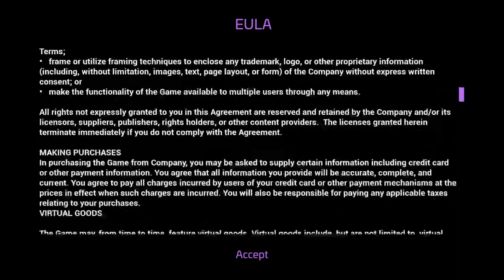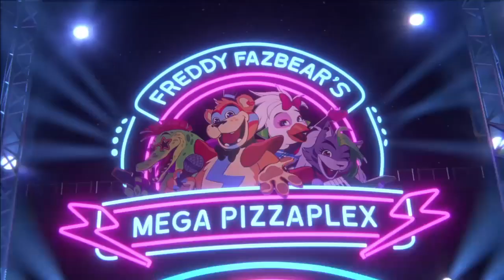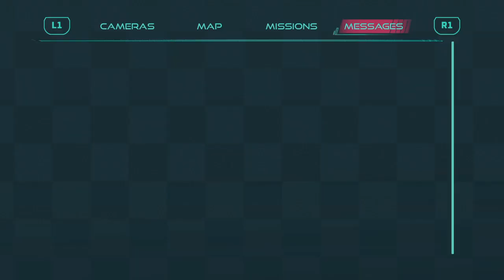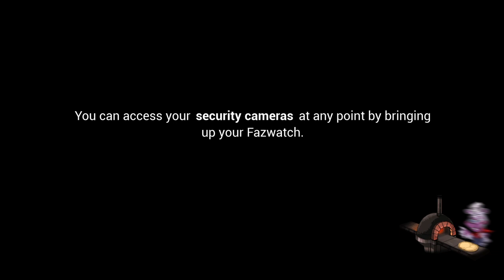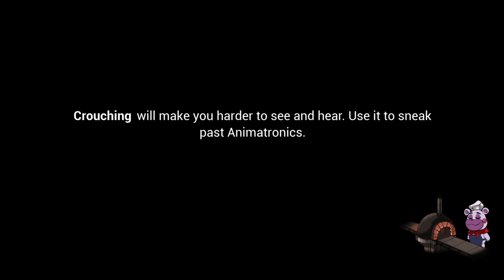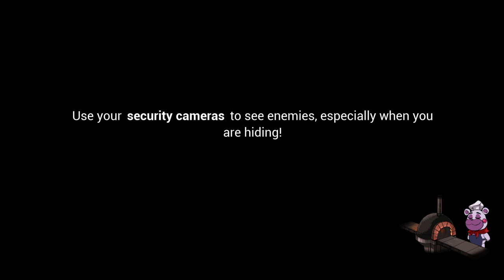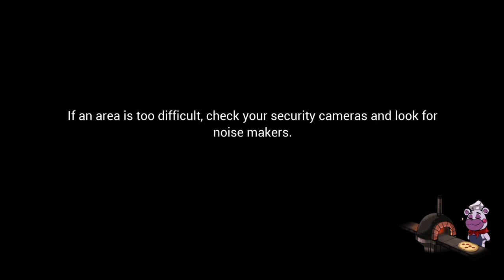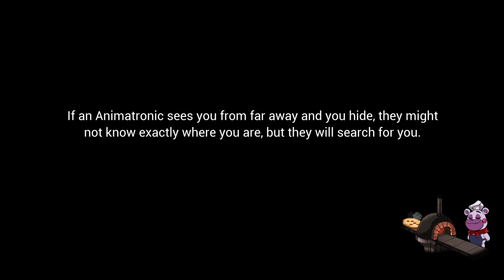Five Nights at Freddy's: Security Breach freeing Freddy part 1